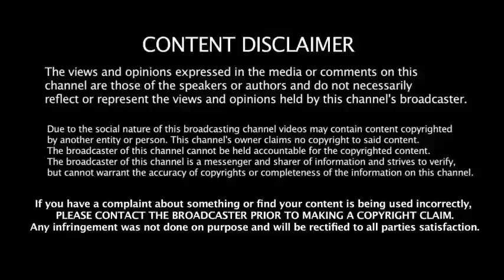Network Marketing || नेटवर्क मार्केटिंग में अपनी Success Fix कैसे करें। || Suresh Success tips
Suresh sucess tips
success tips
sucess tips

letsgrow